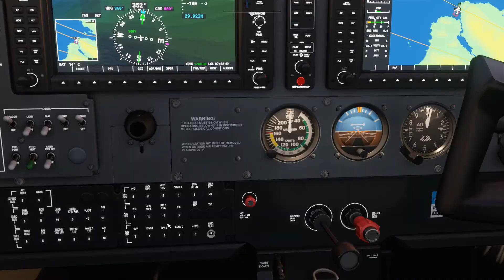Microsoft Flight Simulator 2020 [Mountainous Nanwalek, Alaska]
C172 (G1000)
Nanwalek - Port Graham